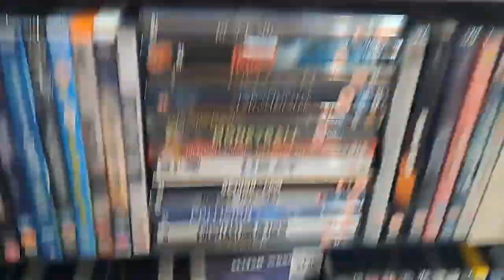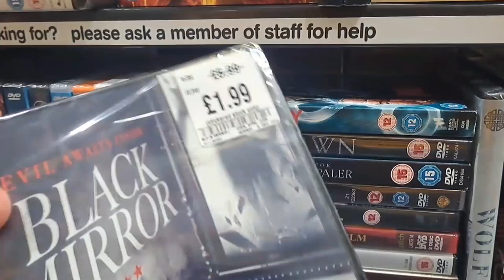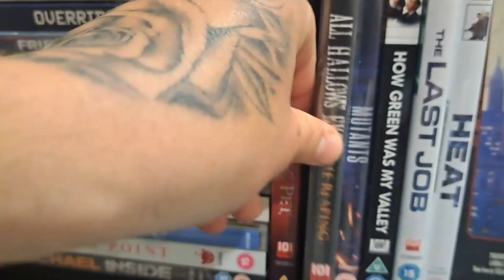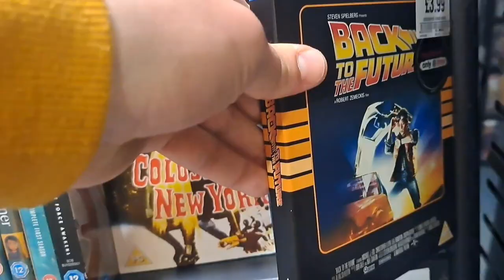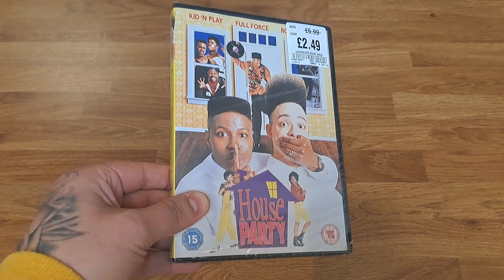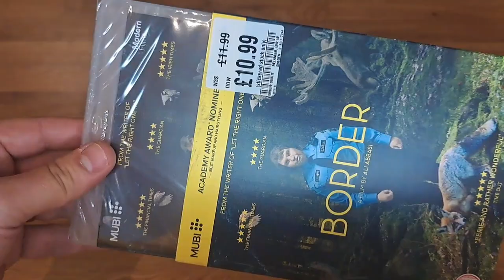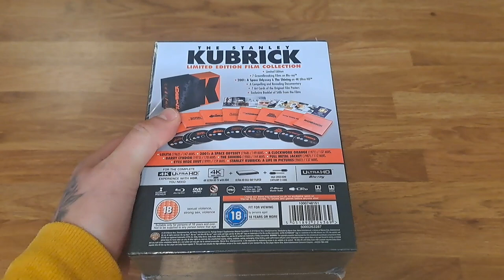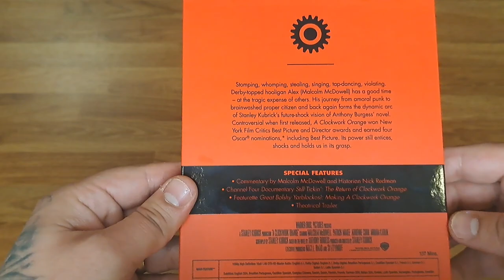HMV SALE HUNTING : TUESDAY 3RD MAY 22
join me as I go on a 4K / Blu-ray / DVD sale hunt in HMV.